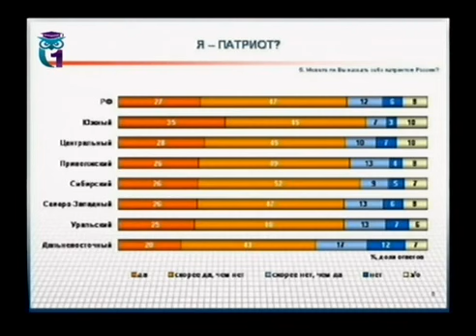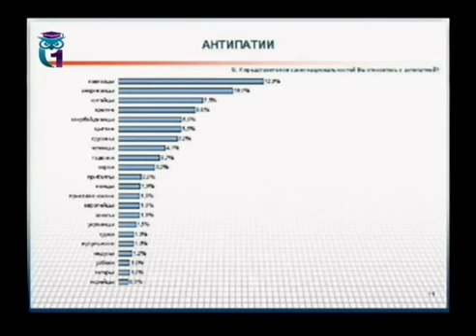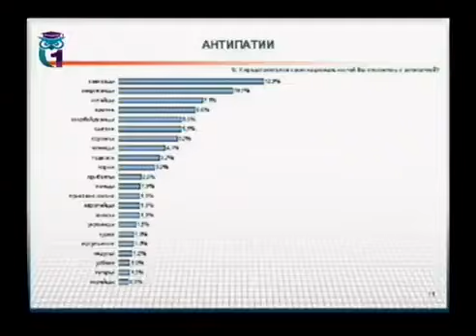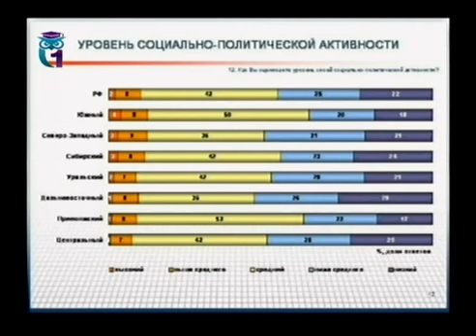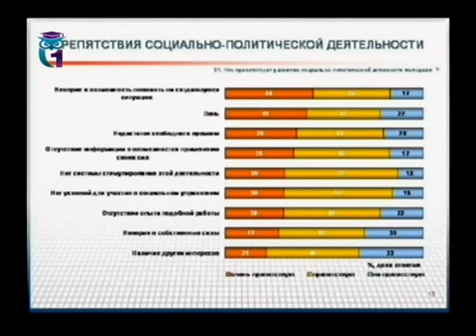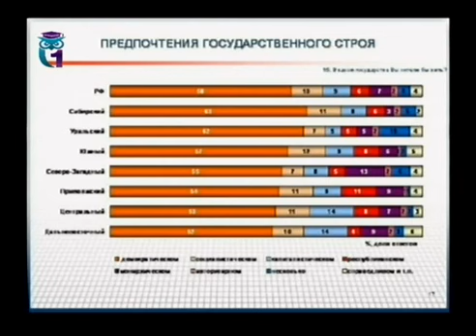Ценностная ориентация студенческой молодёжи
Собеседники. 2008
Как к жизни относятся студенты? Не один или два выбранных из толпы. А все вместе. Этого без социологического исследования не поймёшь. И второе. Стоит ли доверять результатам социологических исследований (опросов)?
Гость - Ольга Евдошенко